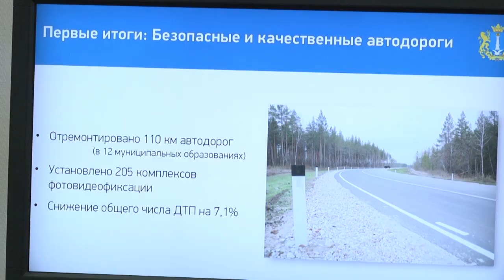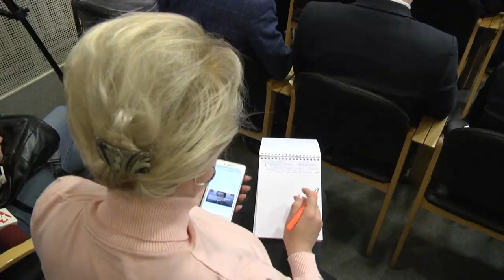Не достиг целей – загремел в тюрьму. В Ульяновской области подводят итоги реализации нацпроектов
Совет по реформам, национальным и приоритетным проектам при губернаторе Ульяновской области обсудили работу за последние 10 месяцев.